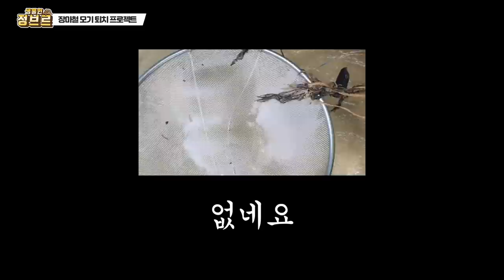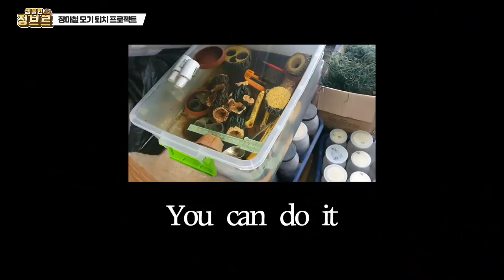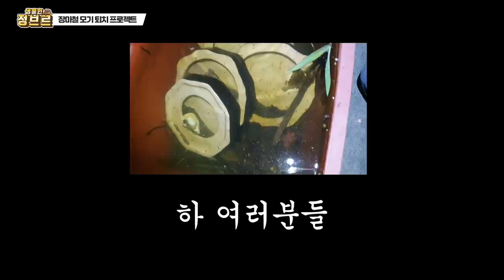장마철 지나면 꼭 해야합니다!! 그냥 지나치면 안돼요~ 조심하세요!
그냥 편하게 물 부워버리시면 됩니다..제가 한건 송사리과 또는 물고기들이
장구벌레를 좋아한단것인데요.. 괜히 했습니다.
ㅋㅋㅋㅋㅋ여러분들 그냥 속시원하게 바로 물 엎질러버리세요!